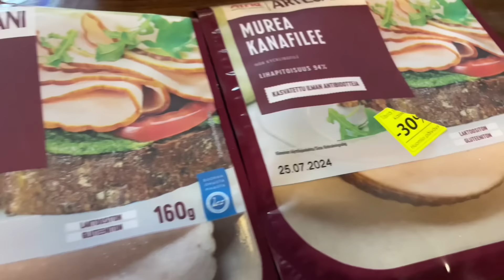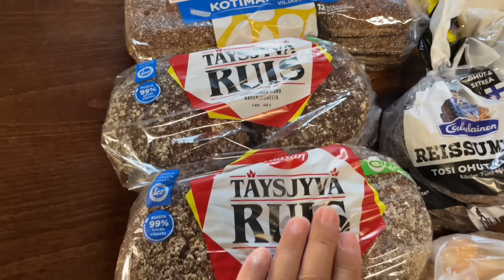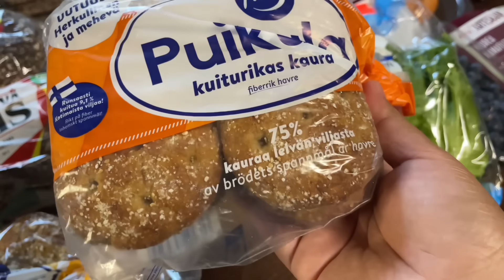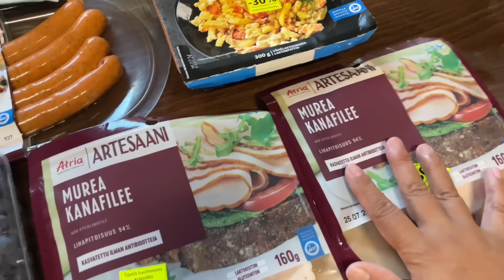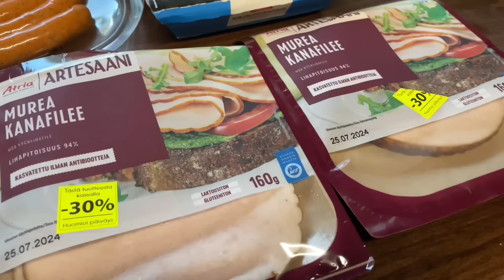MGA PINOY SA FINLAND DIRETSO SA FOOD WASTE PAGKATAPOS NG TRABAHO🔥🔥🔥 || THE LINDEMANS